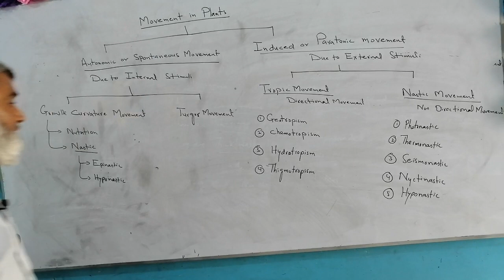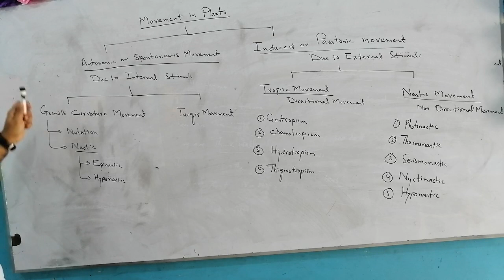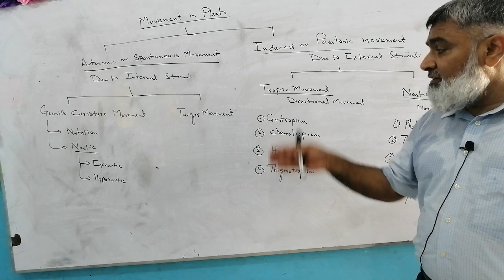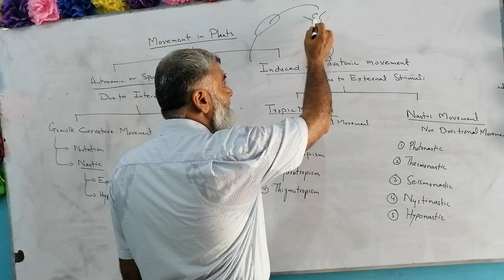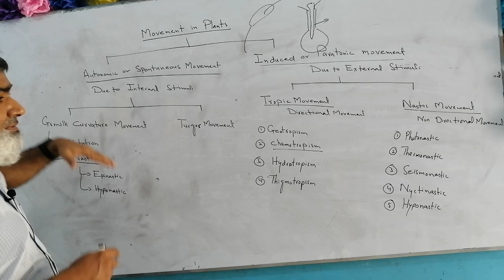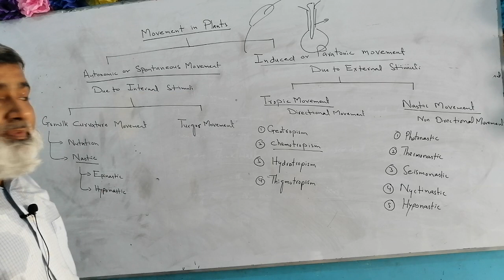Moment In Plant